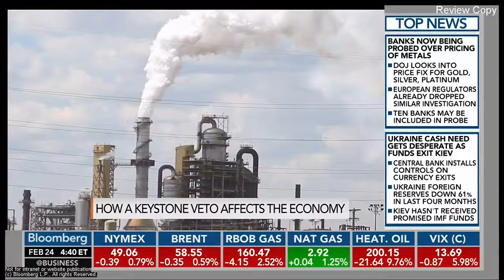Rep. Stutzman on Bloomberg's Trish Reagan